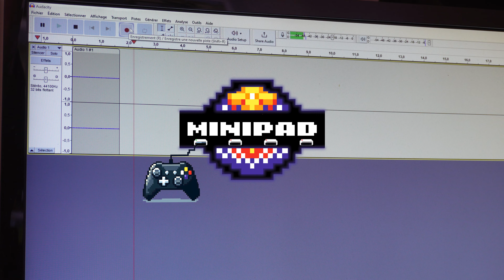BALATRO : La Carte Maudite ! - MINIPAD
Minipad illustré avec le jeu Balatro.